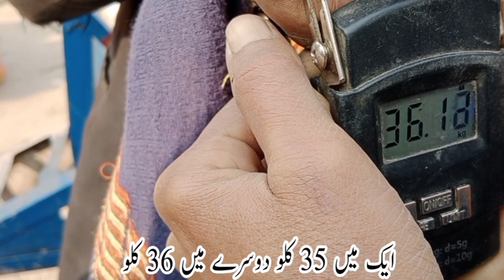Peshawar Sabzi Mandi Rates Today For Potato, Tomato, And Onion!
Peshawar Sabzi Mandi rates today| Potato Rate| Tomato Rate| |Onion Rate|@SaifullahPSM

Assalam Alaikum my name is Saifullah I am providing information on daily basis from Peshawar vegetable market please subscribe my channel facebook and youtube and also press bell icon like share : Peshawar sabzi mandi with Saifullah@SaifullahPSM

peshawar sabzi mandi rates today
peshawar sabzi mandi with saifullah
potato price
tomato rate
tomato rate today
tomato market
tomato price
onion price
today potato rate
 aloo ka rate aj ka
karachi sabzi mandi rates today
peshawar mandi
peshawar mandi 2023
sabzi mandi lahore
onion market today
today potato rate
potato price today
 today potato price in india
muzika potato rate